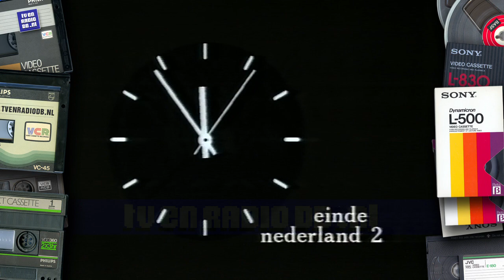TV: NOS Journaal (19871108) - 2325uur Journaal met Joop van Zijl (incl VPRO einde, Nederland 2 klok)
Compleet NOS Journaal met Joop van Zijl. Uitgezonden door de NOS op 8 november 1987. Inclusief VPRO einde en de klok op Nederland 2.
Met dank aan Han Kooiman voor het beschikbaar stellen van deze videoband.
Source: VHS (hifi stereo).